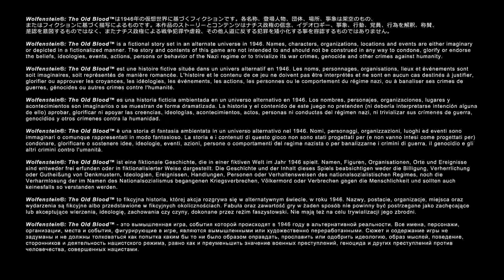【日本語音声】前日譚ウルフェンシュタイン:ザ オールドブラッド実況プレイ#1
国内版5/28発売予定　海外版5/5発売
PC海外版には日本語字幕・音声共に収録済だったので一足先にwolfensteinシリーズ最新作The old bloodを実況プレイしていきます！
前作のNew Orderがちょうど去年のこの時期に発売しており、前作のストーリーの14年前の物語(外伝)となっています。